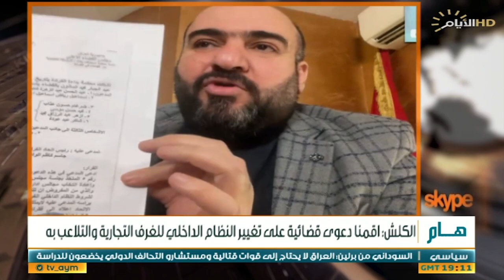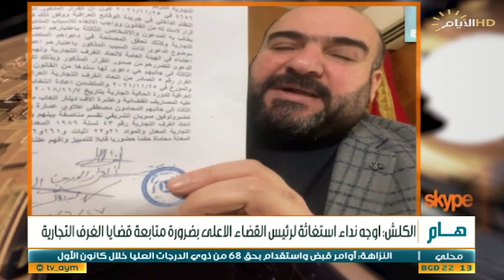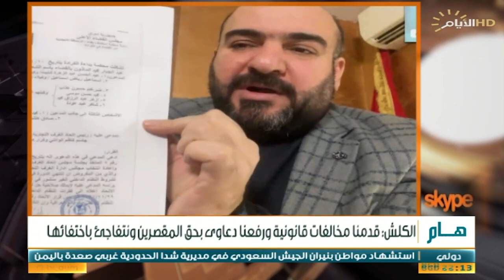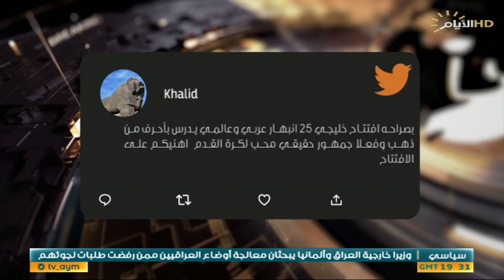حصاد الايام، خرق للقوانين في غرفة تجارة كربلاء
حصاد_الايام مع بشار الظاهر
الملف الاول:

تجديد رئاسة اتحاد غرف تجارة بغداد من دون انتخابات خرق للقانون والقرارات القضائية

الملف الثاني :

مونديال الخليج .. اسبوع اول من الابهار

الضيوف:

استوديو : د مصدق عادل / خبير قانوني

سكايب : ازهر الكلش / عضو غرفة تجارة كربلاء -

استوديو : عبد الامير ناجي / لاعب سابق

سكايب : كاظم الحاوي / مراسلنا - البصرة

فونو: يوسف فعل / مدير اعلام الاتحاد العراقي لكرة القدم